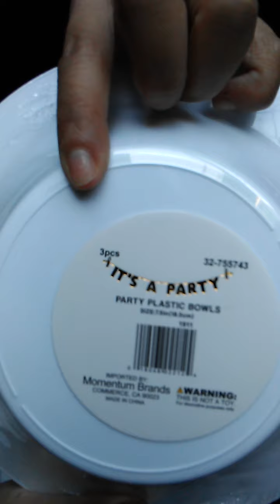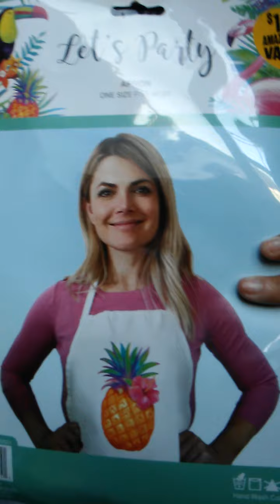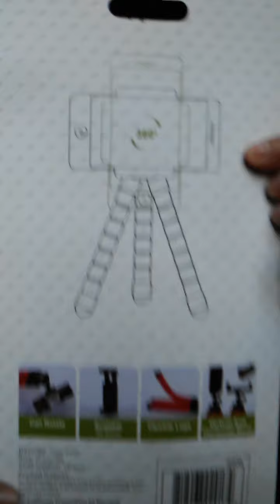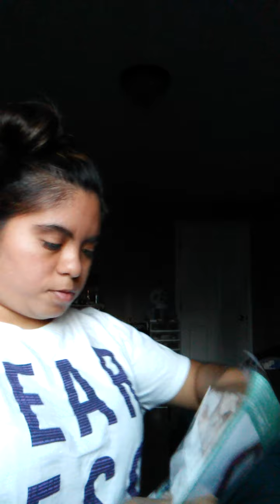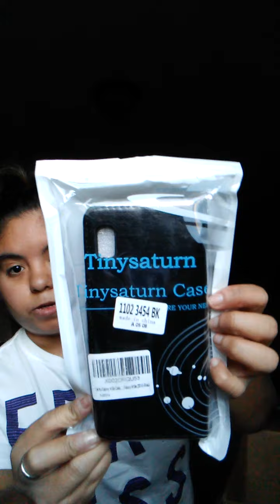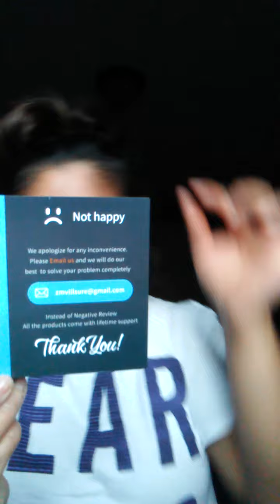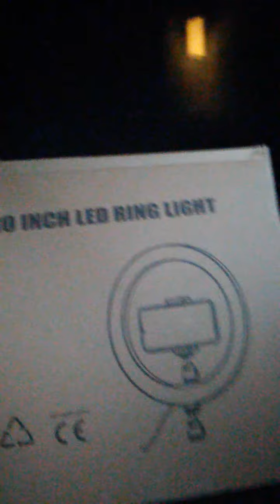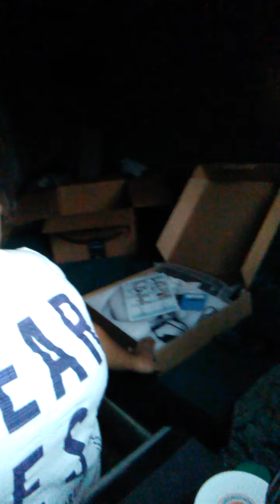MY RING LIGHT CAME IN TODAY I WENT TO THE 99% STORE YESTERDAY 😁😃💗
Hello 👋 Ladies And Gentleman if you guy's are New My Name is  Sara Here AkA Alexis Be Subscribed Turn Your Notification 🔔 on for more Vlogs Like 👍 Share Comment 👇 Below Give this vlog 40 to 70 views see you guy's on Thursday Stay Tuned Good Afternoon Goodnight be Safe THANKS FOR WATCHING today's Vlog Stay Tune for Next Tuesday aye Thanks for the support and Respect Goodnight 💤😴💤😴💤 Sara here Aka Alexis is out ✌ 👋 sorry at the end of the vlog 💗❤